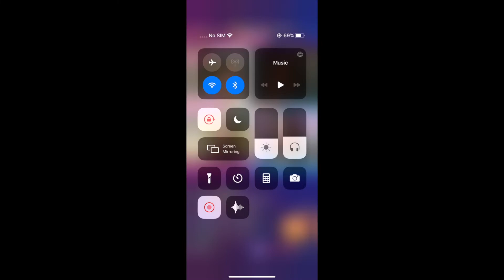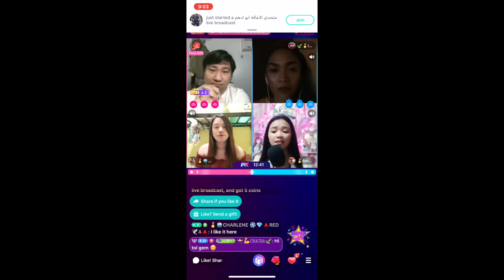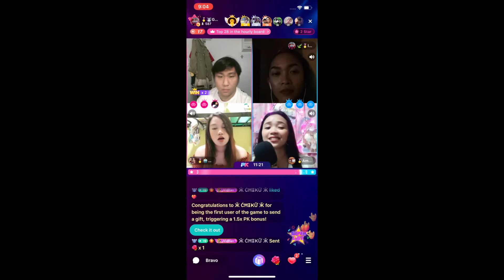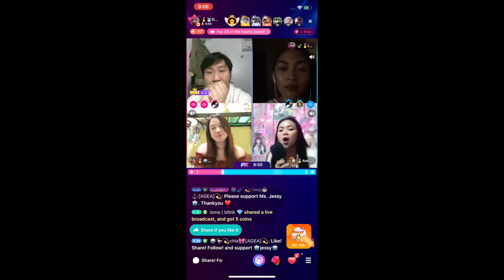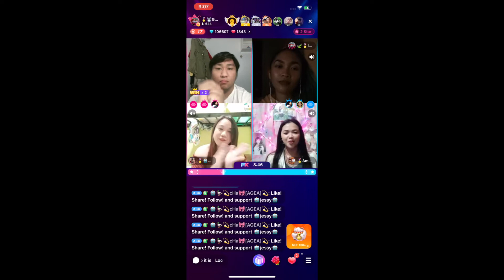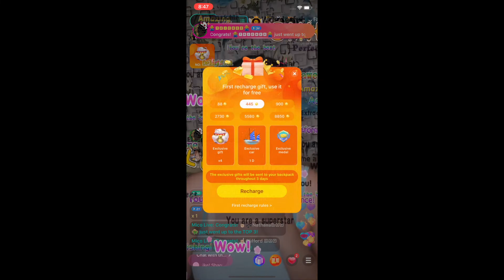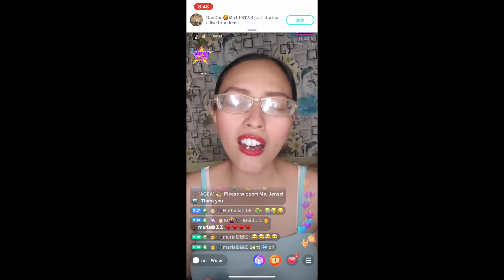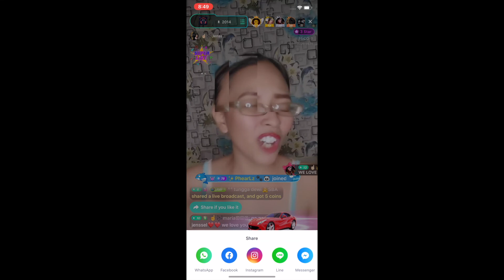MICO LIVE STREAMING APP VD05142021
May 14, 2021 * VD05142021